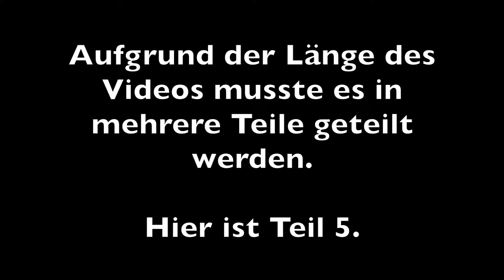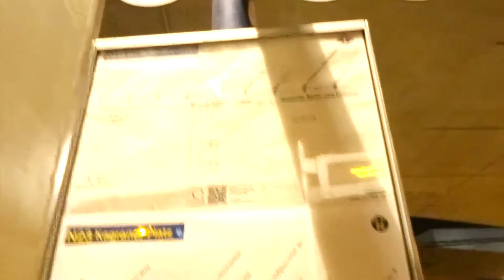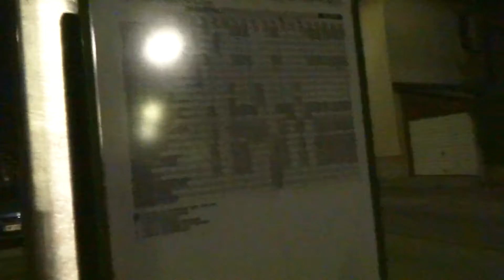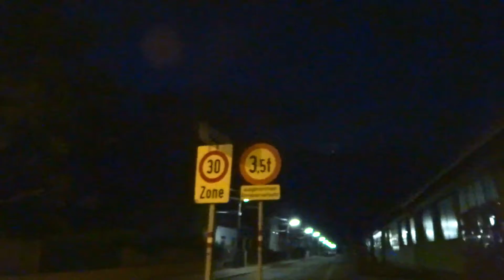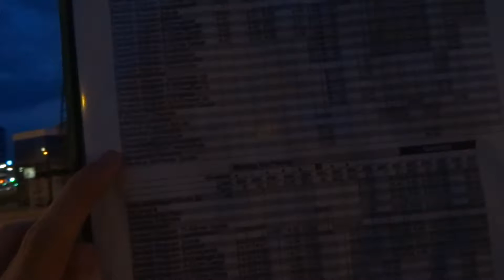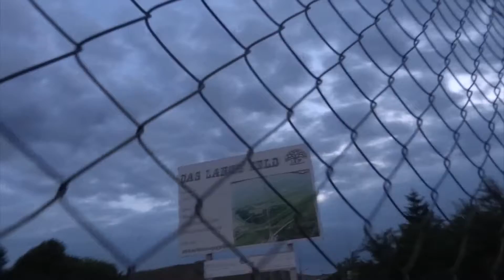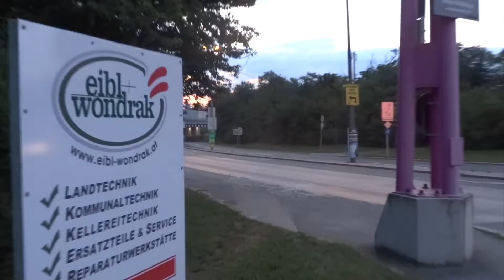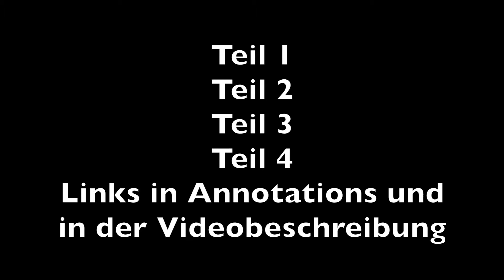VLOG: Kagran - Kaisermühlen - Biberhaufen - Eßling - Seestadt - Leopoldau @ Night: Teil 5/5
VLOG 4: Nachtwanderung durch Wien 22 (Teil 5/5)

In der Nacht vom 29. Juni auf den 30. Juni 2016 machte ich wiedermal eine Tour. Diesmal war eine 9 Stunden lange Nachttour durch den 22. Wiener Gemeindebezirk an der Nachtordnung.
Da das Gesamtvideo über 5 Stunden lang ist, musste ich es in 5 Teile teilen.

("Rüttelentfernung" von Youtube wurde verwendet)